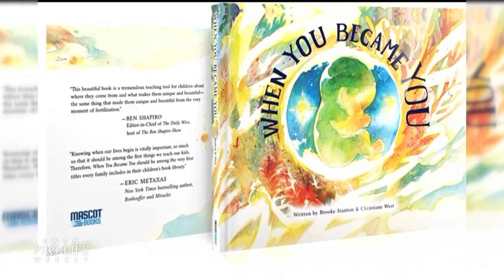“When You Became You:” New Children’s Book Illustrates Reality of Life in the Womb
The new children’s book “When You Became You” illustrates the scientific reality of life in the womb – we speak with the authors, Brooke Stanton and Christiane West, on why they hope to see the book in every Catholic school.